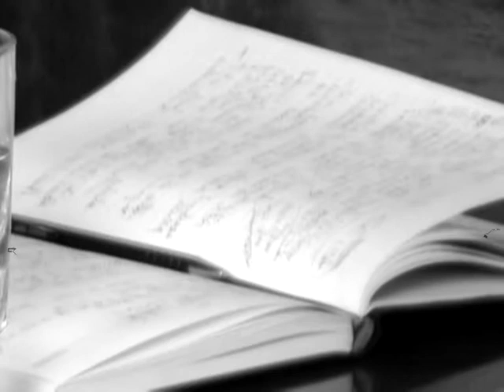Naši ljudi - Srđan Koljević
Серијал ТВ емисија “Наши људи” аутора и водитеља Дејана Керлете емитовао се у програму тадашње РТВ ИС и у сателитском програму ТВ БН. У емисији је у три сезоне гостовало око 70 гостију из разних области занимања. Ријеч је о Сарајлијама (по рођењу или по припадању) који су оставили неизбрисив траг у послу којим су се бавили на овим просторима…
Аутор и водитељ емисије: Дејан Керлета
Монтажа: Слободан Тинтор
Музика са шпице: “Градови”- Атентат, Александар Вуца, Дарко Кнежевић
У одређеним епизодама кориштена је музика или видео материјал пројеката у којима учествују саговорници и ауторска права на исте имају друге продукције, а материјал емитујемо по овлаштењу саговорника.
Емисије се накнадно постављају на You Tube канал аутора јер су неке епизоде, које су биле постављене преко других канала, у међувремену избрисане.